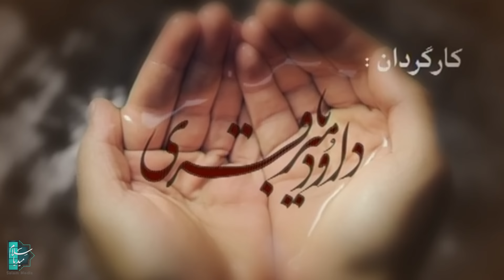سیریل مختارنامہ - قسط نمبر 26 | Mokhtarnameh - Episode 26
کہانے کا خلاصہ:
سیریل مختارنامہ، مختار ابن ابوعبید ثقفی کی جوانی اور بڑھا پے کی کہانی ہے- مختار ثقفی شیعوں کے ایک قیام کے قائد تھے- یہ قیام، دشت کربلا کے قاتلوں کو سزا دینے کے مقصد سے واقعہ عاشورا کے بعد برپا ہوا-
سیریل مختارنامہ - قسط نمبر 26

ہدایت کار: داود میرباقری

نشریاتی سال : 2010
ژانەر: ڈرامہ، تاریخی